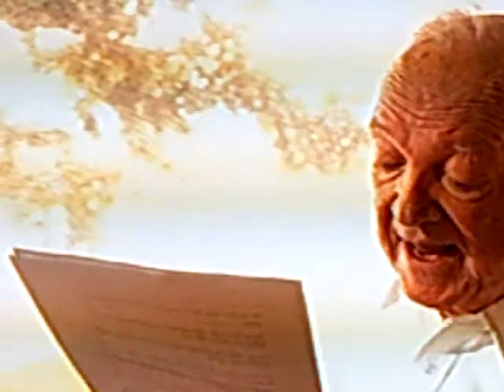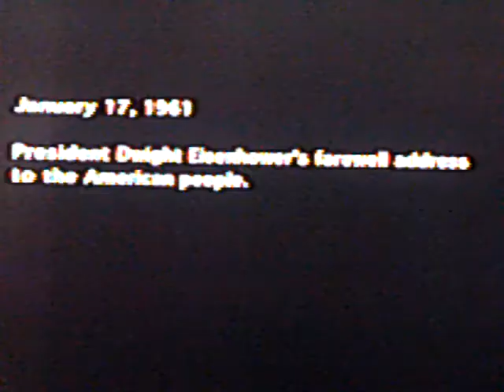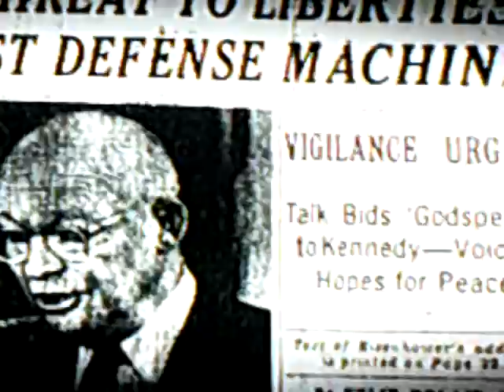ONE OF THE TRULY GREAT AMERICANS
DWIGHT EISENHOWER